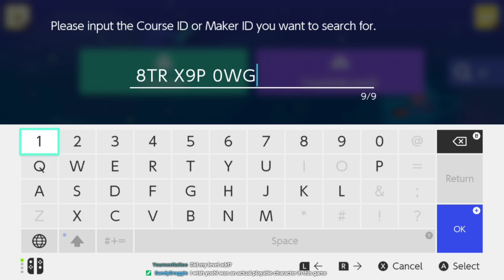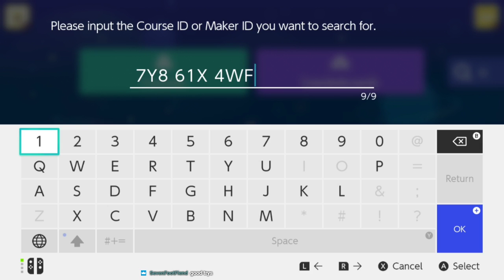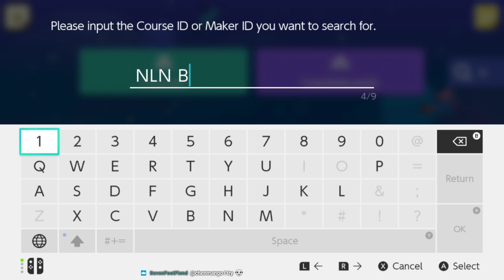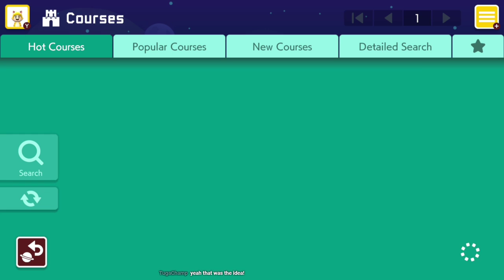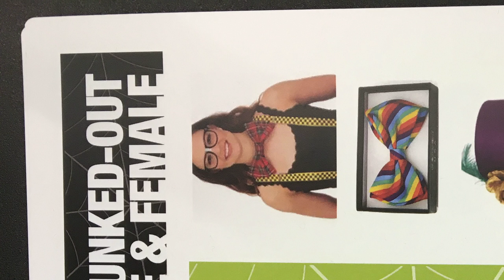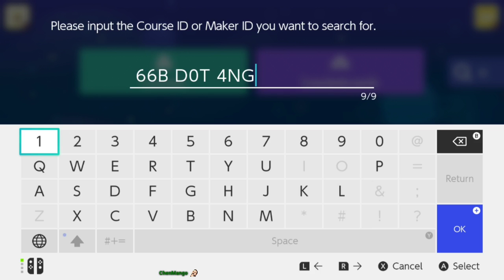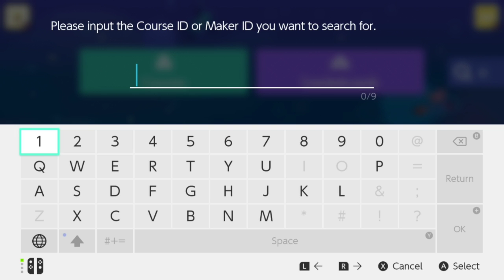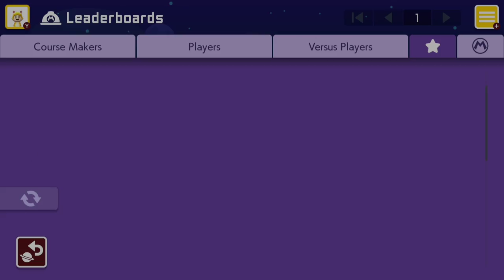Send Help | Mario Maker 2 #11 [Xelrog/Jack]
Xelrog and Jack stream Super Mario Maker 2 for the Nintendo Switch live on Twitch. They've got a backlog of levels today from some... sadistic creators.